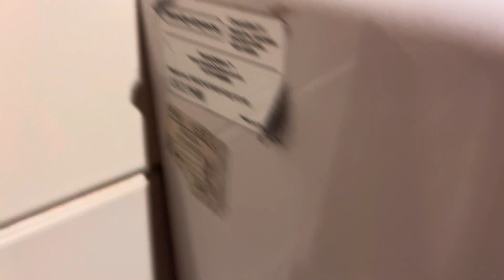(HandyDryers Crocodillo T2) AIKE AK2632 🚻 @ Cafe Nerro, Sutton Coldfield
Here we have my 3rd favourite budget dryer, the AK2632.

This particular one isn’t securely mounted and it’s not the only poorly secured hand dryer I’ve filmed and seen either, it’s likely due to the lazy electrician who installed this.

After I stopped filming, I was emptying the water collection tray and it created an absolutely nasty smell, it smelt so bad that I wanted to stay out of this toilet for as long as possible.

This dryer is nearly 8 years old and it’s doing ok for its age, although the power and check lights are failing.

Material: ABS Plastic
Build Date: October 2016
Personal Rating: 6/10